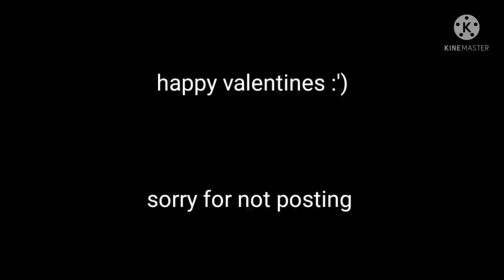happy valentines-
lol I have no one